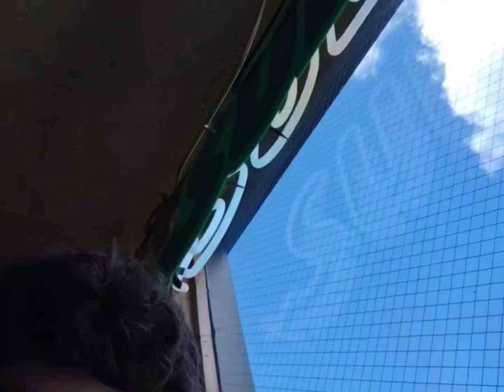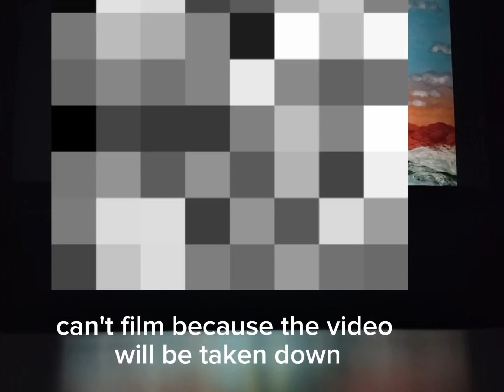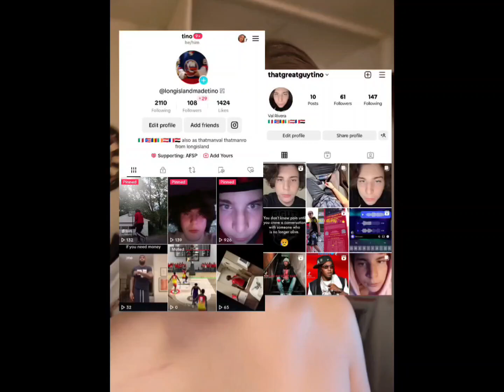movie vlog plus subway & ice cream mukbang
sc-thatmanval